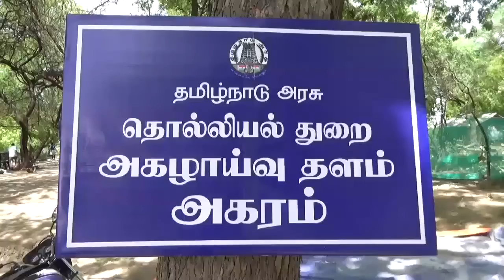கீழடி அகழாய்வு, அடுக்கு உறைகிணறு கண்டெடுப்பு | Ringwell in Agaram Site | HD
கீழடி அகழாய்வு, சுடுமண் உறைகிணறு கண்டெடுப்பு

       சிவகங்கை மாவட்டம்  கீழடியில் நடந்து வரும் 7ம் கட்ட அகழாய்வில் முதன் முறையாக சுடுமண் உறைகிணறு கண்டெடுக்கப்பட்டுள்ளது. அகரத்தில் ஏழு குழிகள் தோண்டப்பட்டு பணிகள் நடந்து வந்தன. இதில் 6வது குழியில் 20 முதல் 25 செ.மீ உயரமுள்ள உறைகள் கொண்ட மூன்று அடுக்குகள் உறைகிணறு வெளிவந்துள்ளது.

       அகரம் அன்னசத்திரமாகவும் விளங்கியதற்கான சான்றாக.,   சமையல் சம்பந்தமான பொருட்கள் அதிகளவில் கிடைத்து வருகின்றன. மண் பாத்திரங்கள், தண்ணீர் எடுத்து செல்ல பயன்படுத்தப்படும் ஜாடி, அரிசி உள்ளிட்டவைகள் கிடைத்தன. மேலும் 6ம் கட்ட அகழாய்வில் அகரத்தில் மட்டும் வெவ்வேறு காலகட்டத்தைச் சேர்ந்த ஏழு உறைகிணறுகள் கண்டறியப்பட்டன. தற்போது ஏழாம் கட்ட அகழாய்விலும் அகரத்தில் முதன் முறையாக உறைகிணறு வெளிப்பட்டுள்ளது. உறைகிணறுகள் வறட்சியான காலகட்டங்களில் பொதுமக்களின் பயன்பாட்டிற்காக உருவாக்கி இருக்க கூடும் என தெரிகிறது. உறைகிணறுகளை ஒன்றுடன் ஒன்று இணைக்க விளிம்புகளில் பள்ளமான அமைப்பும் ஏற்படுத்தப்பட்டுள்ளது. இதனால் உறைகள் சரியாமலும் சேதமடையாமலும் உள்ளன. உறைகிணறுகள் அதிகளவில் கிடைத்தாலும் அதில் இருந்து தண்ணீரை எடுக்க எந்த வகையான பொருட்களை பயன்படுத்தியிருந்தனர் என்பதற்கான சான்றுகள் இதுவரை கிடைக்கவில்லை. உறைகிணறுகளின் உள்ளே எந்த பொருளும் கிடைக்க வில்லை. உறைகிணறுகளின் அருகே மண் பாத்திரங்கள் கிடைத்துள்ளன. அதனை வைத்து தண்ணீரை எடுத்து இருக்க கூடும் என தெரிகிறது. 6ம் கட்ட அகழாய்வில் கிடைத்த 28 அடுக்குகள் கொண்ட உறைகிணற்றின் வெகு அருகே தற்போது அகழாய்வு பணிகள் நடந்து வருகின்றன. அதில் இருந்து 10 மீட்டர் து£ரத்தில் தற்போது உறைகிணறு கண்டறியப்பட்டுள்ளது-. 20 முதல் 25 செ.மீ உயரம் கொண்டதாக இந்த அடுக்குகள் உள்ளன. மேலும் அகழாய்வு செய்யும் பட்சத்தில் மேலும் உறைகள் கிடைக்க வாய்ப்புண்டு, பண்டைய காலத்தில் அகரம் வழியாக நீரோடை, நதி உள்ளிட்டவைகள் சென்றிருக்க கூடும், எனவே அதிகளவில் உறைகிணறுகள் கிடைத்து வருகின்றன என கூறப்படுகிறது.